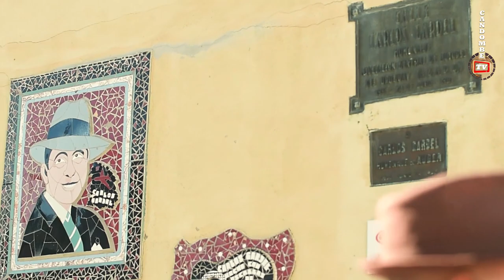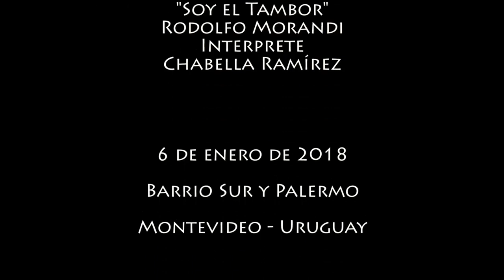San Baltasar 2018 - Candombe TV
Cada 6 de enero en Montevideo, Uruguay se realizan las Llamadas de San Baltasar en Barrio Sur y Barrio Palermo. Candombe obsequiado con la magia del más allá.

Musicalización
Soy el tambor / Rodolfo Morandi.
Interpretado por Chabella Ramírez.